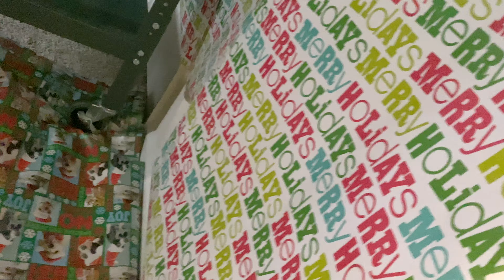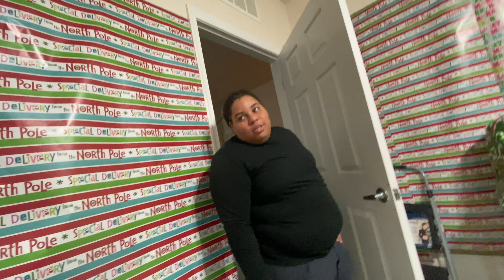I WRAPPED MY WIFES ENTIRE ROOM IN CHRISTMAS WRAPPING PAPER (PRANK) | VLOGMAS DAY 10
Hey Hey PC Gang,

It's VLOGMAS DAY 10! I PRANKED Pearl and wrapped her entire clothing studio room in our house!

Go shop @ PERA COLLECTION!